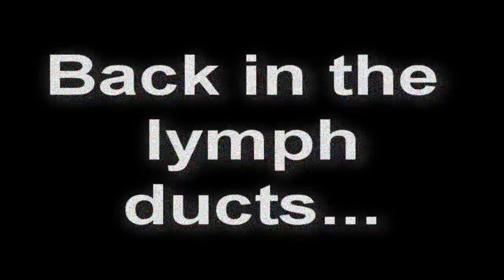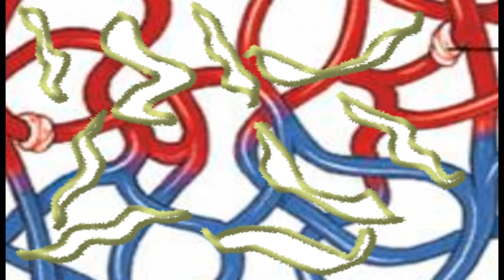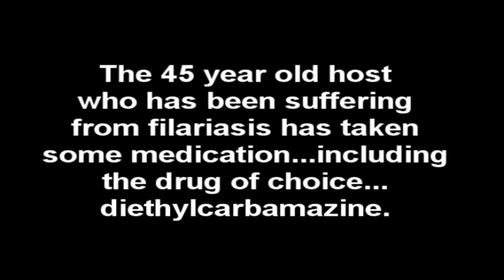Wuchereria bancrofti Life Cycle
If you are in need of help with the Wuchereria bancrofti life cycle that leads to filariasis, here is a fun video that ties it all together.